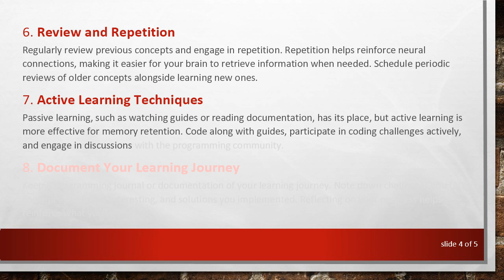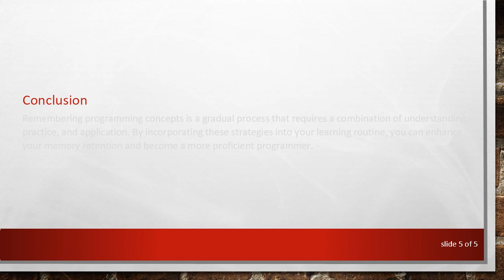Effective Strategies for Remembering Programming Concepts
Discover practical methods to enhance your memory of programming concepts and improve your coding skills. Explore mnemonic techniques, active learning approaches, and real-world applications to solidify your understanding of programming principles.

Learning programming can be an exciting journey, but the abundance of concepts and syntax can make it challenging to remember everything. Whether you're a beginner or an experienced coder, having effective strategies for remembering programming concepts is crucial. In this guide, we'll explore some practical methods to enhance your memory of programming concepts and improve your overall coding skills.

Understand the Basics Thoroughly

Before diving into complex topics, ensure you have a solid understanding of the basics. A strong foundation will make it easier to grasp more advanced concepts. Take the time to understand fundamental programming principles, such as variables, loops, and conditionals.

Use Mnemonic Devices

Mnemonic devices are memory aids that can help you remember complex information. Create acronyms, rhymes, or associations to link new programming terms with familiar words or phrases. For example, associating "DRY" (Don't Repeat Yourself) with the concept of code efficiency can make it easier to recall.

Teach What You've Learned

One of the most effective ways to solidify your understanding of programming concepts is to teach them to others. Whether you explain a concept to a friend, write a guide, or create a guide, teaching forces you to organize your thoughts and reinforces your own learning.

Practice Through Coding Challenges

Hands-on experience is invaluable in programming. Engage in coding challenges and projects that require you to apply the concepts you've learned. Platforms like LeetCode, HackerRank, and GitHub offer a variety of challenges for all skill levels.

Create Real-World Applications

Build real-world applications to apply programming concepts in practical scenarios. Working on projects that interest you not only keeps you motivated but also provides a tangible context for remembering and utilizing programming principles.

Review and Repetition

Regularly review previous concepts and engage in repetition. Repetition helps reinforce neural connections, making it easier for your brain to retrieve information when needed. Schedule periodic reviews of older concepts alongside learning new ones.

Active Learning Techniques

Passive learning, such as watching guides or reading documentation, has its place, but active learning is more effective for memory retention. Code along with guides, participate in coding challenges actively, and engage in discussions with the programming community.

Document Your Learning Journey

Keep a programming journal or documentation of your learning journey. Note down challenges you faced, concepts you found interesting, and solutions you implemented. Reflecting on your progress helps reinforce what you've learned.

Conclusion

Remembering programming concepts is a gradual process that requires a combination of understanding, practice, and application. By incorporating these strategies into your learning routine, you can enhance your memory retention and become a more proficient programmer.